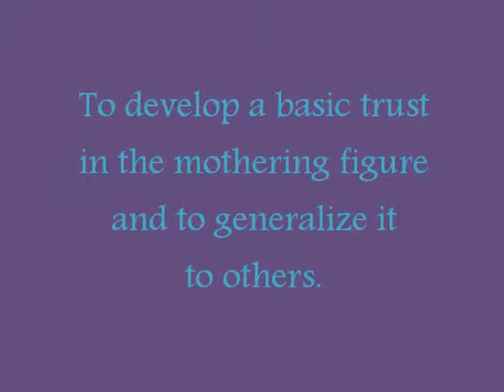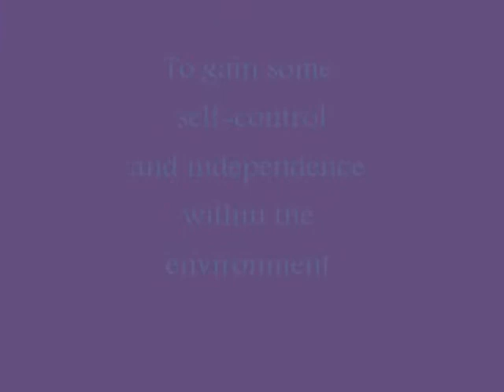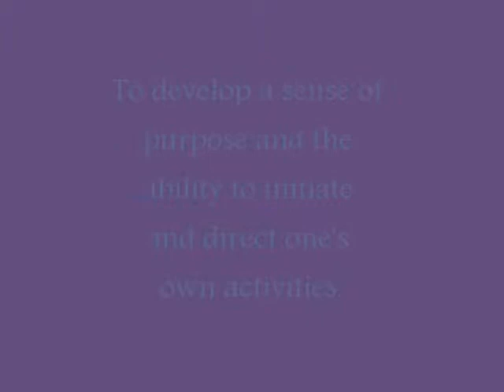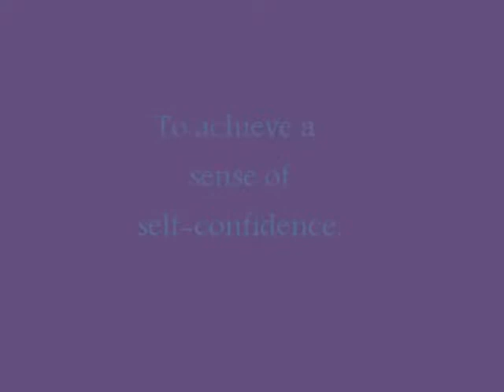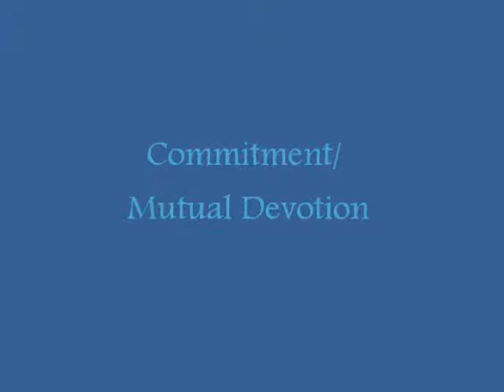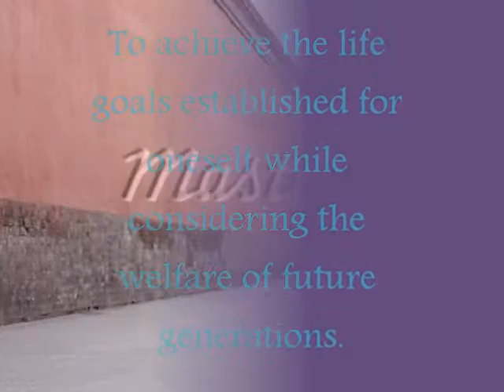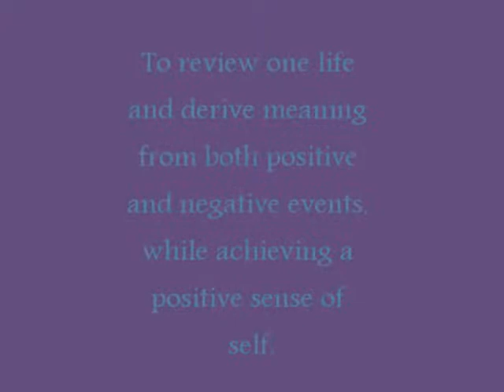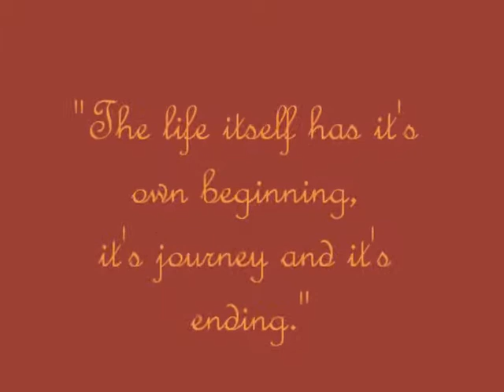Vallermosa, Kristelle V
Psychosocial Crisis of Human Development